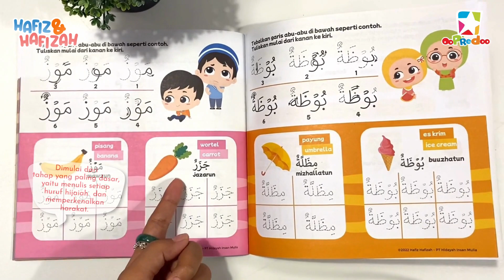YT latihan menulis HH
Halo! Hafiz dan Hafizah mengajak si kecil mengenal angka dan berhitung, serta mengenal huruf hijaiah lewat buku aktivitas ini.
Aktivitas di dalamnya melatih kemampuan anak menulis angka dan huruf hijaiah, dilengkapi dengan aktivitas mencocokkan, menggambar, dan lain-lain.
Baik untuk si kecil berlatih menulis dan mudah dikerjakan, buku ini cocok untuk pengembangan kemampuan anak dalam pengenalan angka dan huruf hijaiah.

Dapatkan kedua buku ini di gramedia.com
Latihan Menulis Huruf Hijaiah: